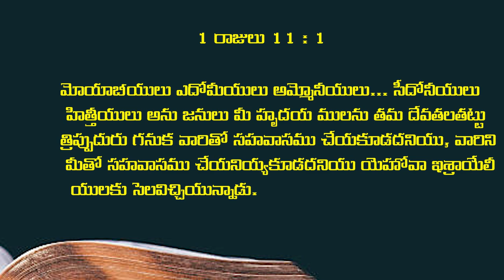20 04 2024 M S PAUL GARU